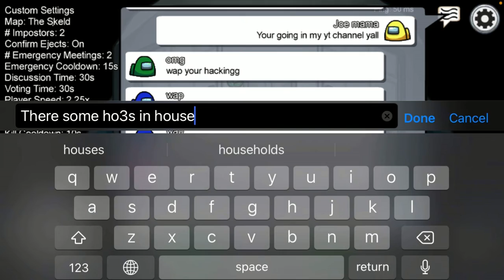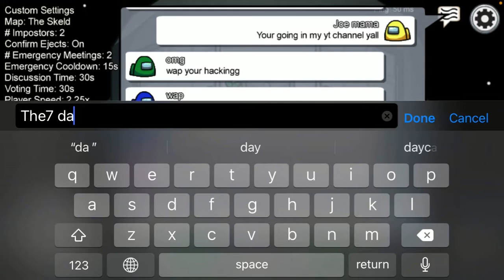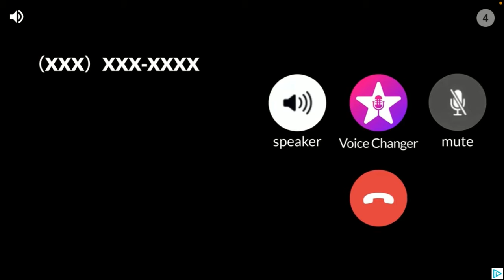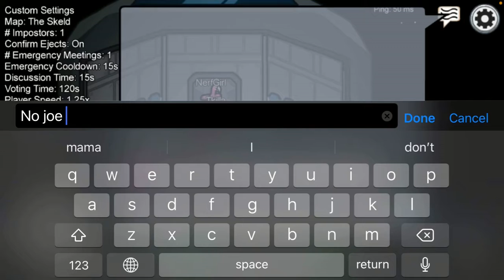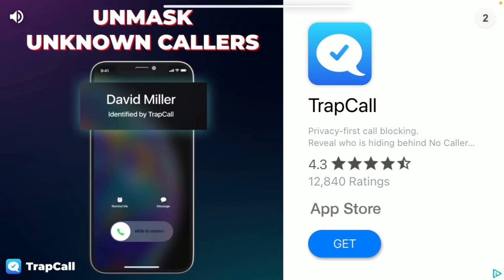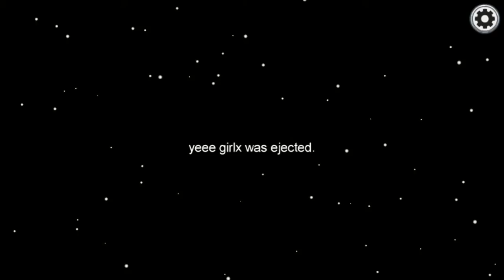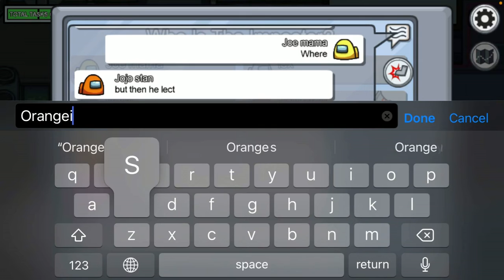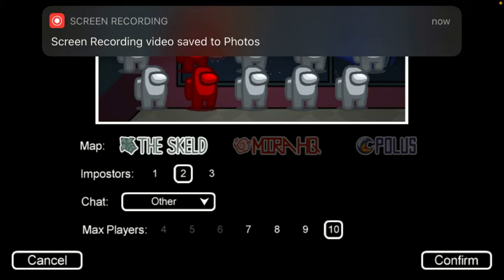Among us video! (Memes)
Enjoy the memes and vid